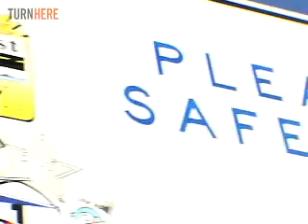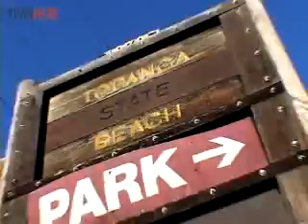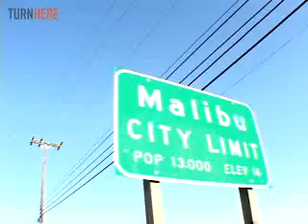Malibu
Catch the perfect wave in the surfer's paradise of Malibu.